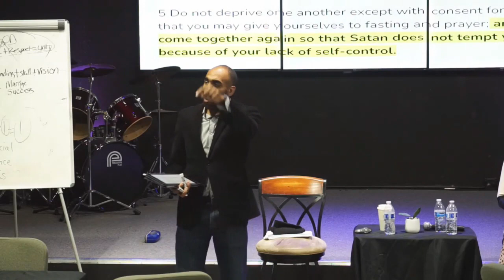You Need Vision | Marriage Conference